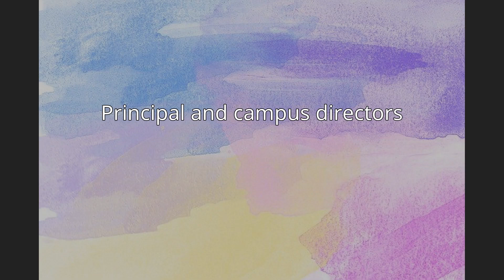Yadavrao Tasgaonkar Institute of Engineering & Technology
Yadavrao Tasgaonkar Institute of Engineering & Technology is an engineering college located in Bhivpuri Road, Karjat of Raigad district. It is a private engineering college founded in 2005-06 by Dr. Nandkumar Yadavrao Tasgaonkar and is a part of the Saraswati Education Society.
The college has seven departments: Computer Engineering, Electrical Engineering, Electronics, Electronics and Telecommunications Engineering, Civil Engineering, Mechanical Engineering and Bio Medical Engineering.